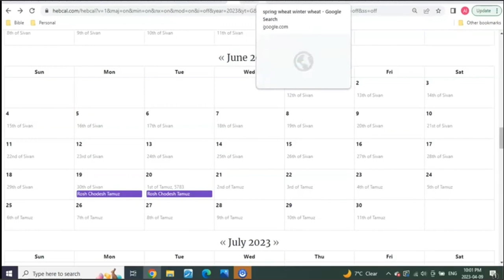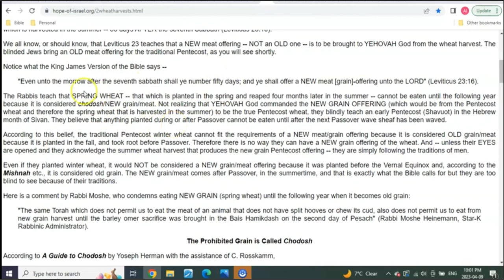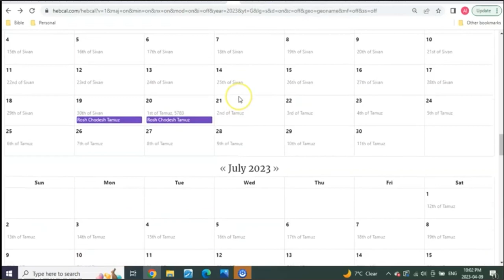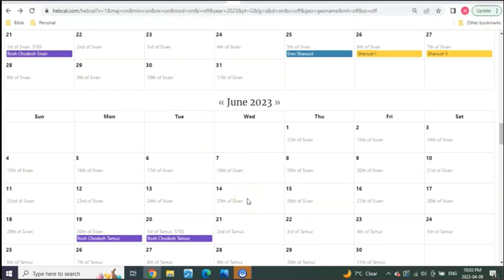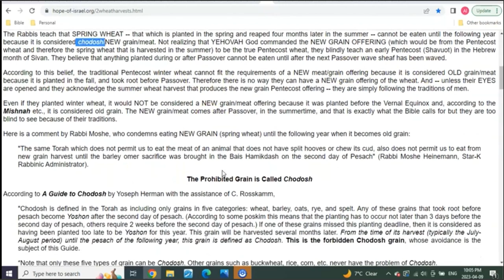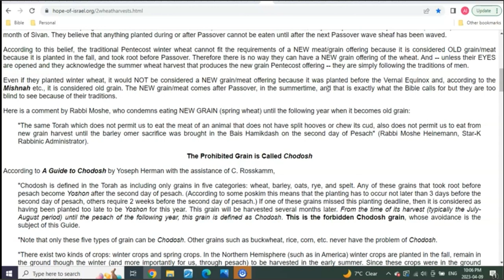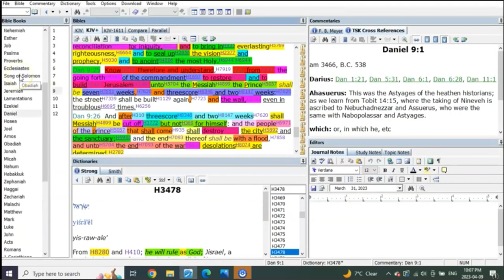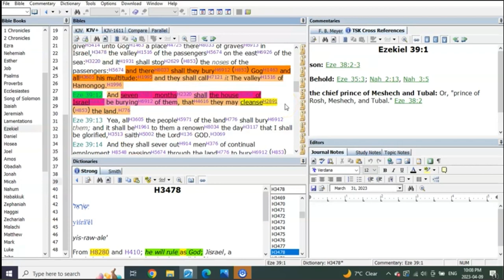the start of tribulation,old wheat ,new wheat